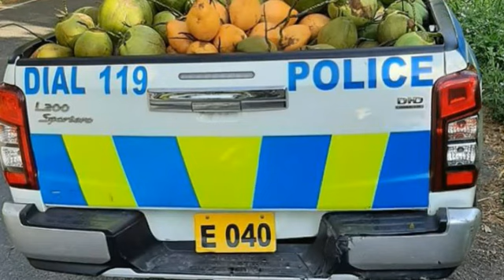Police Retrieve High Power Rifle M16 in Kingston Woman Get Lock Up for Gvn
police arrest four person in connection with murder police retrieve high powered rifle in Kingston 17 year old boy shot dead